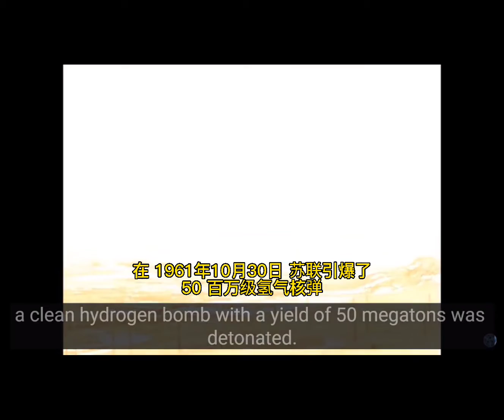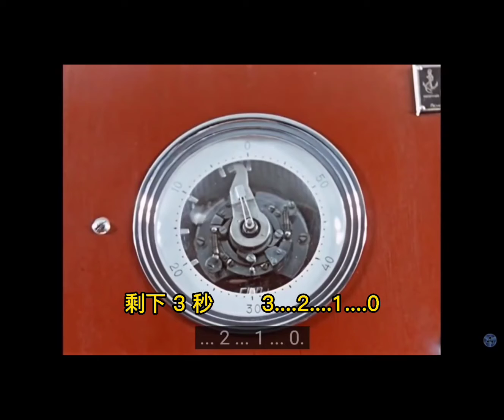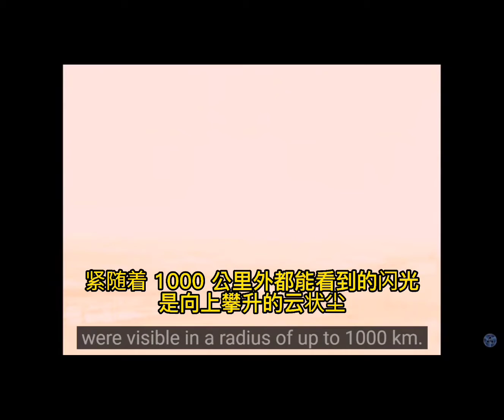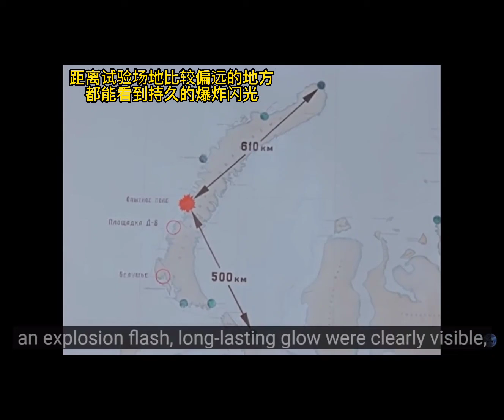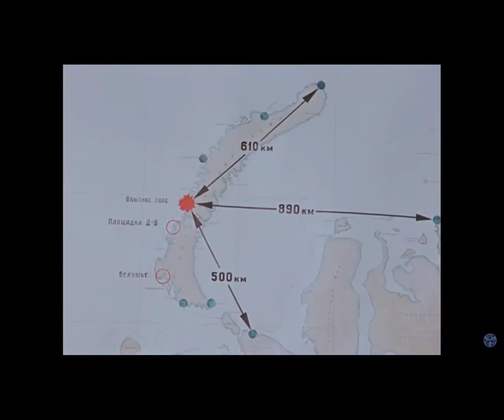50 MEGATONS HYDROGEN NUCLEAR BOMB